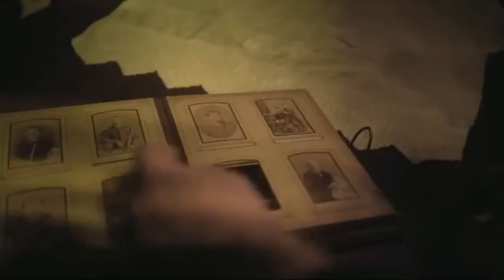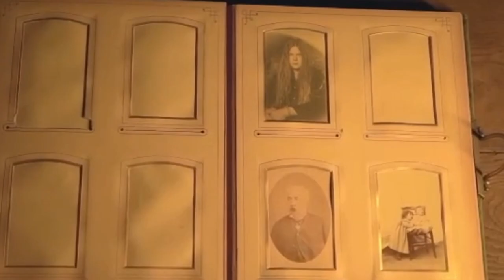TOMMY JOHANSSON - Phantom of the opera (Official Video) | REACTION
Holy craparoony on a breadstick! Tommy delivers yet another AMAZING cover of a song that I LOVE! This was TRULY brilliant! The drums, the video, the singing, everything was GREAT! HOW does he sing like that? I am STILL baffled!

Tommy Johansson From Sabaton, Majestica and ReinXeed. This was as usual, AMAZING! So please for the love of God, ENJOY!  GO FOLLOW TOMMY on his Youtube channel! And show him some love in the comments! HIS CHANNEL